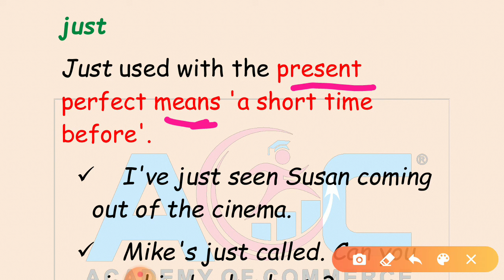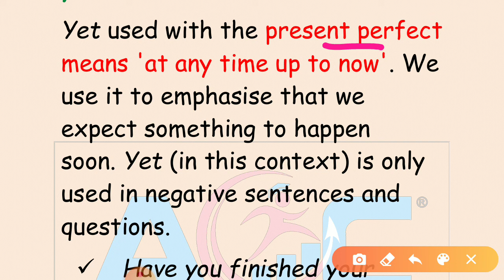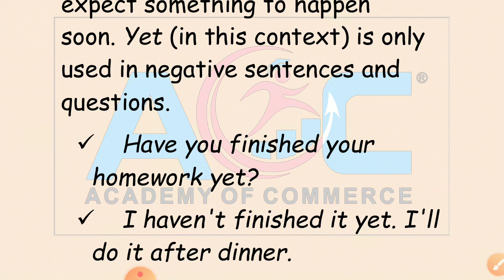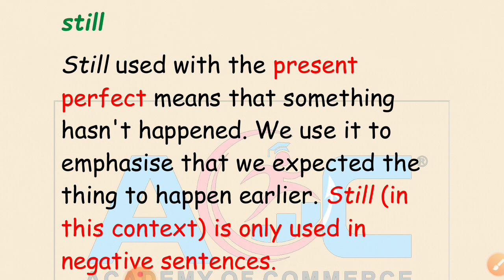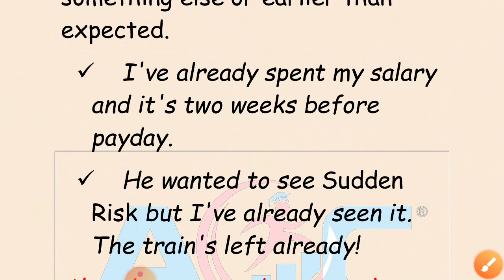BASIC ENGLISH GRAMMAR | PART 3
English Class Link :-

G.K